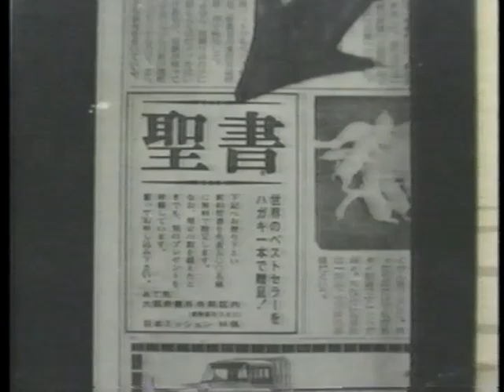The Right Side of the Ship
Japan Mission Promotional Video